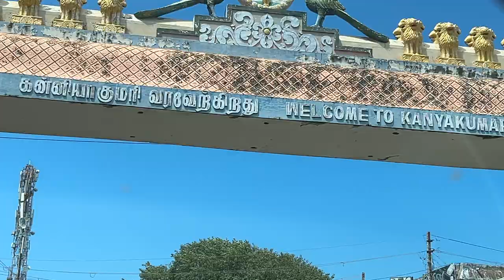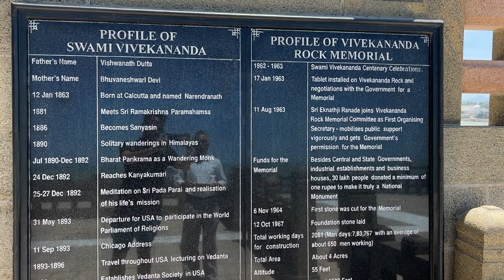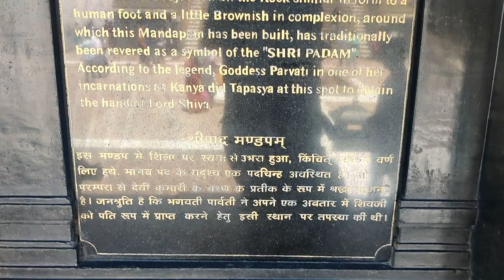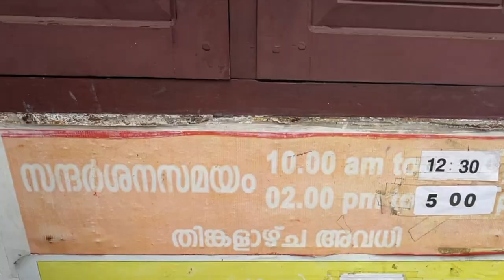Kanyakumari - Detailed guide including dress code, tickets and timings || Kovalam Lighthouse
In this video, we showcase the world's largest sculpture and also tak a stroll along the beach town of Varkala. For more such videos, see details below:

for custom travel itineraries